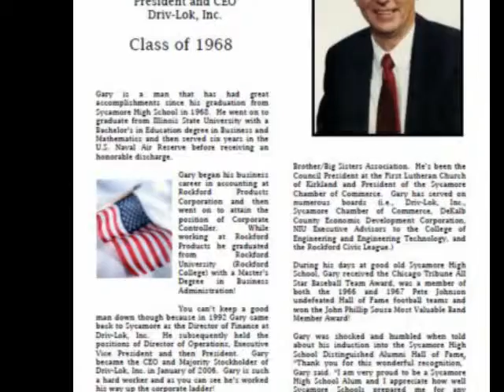distinguished shs alum